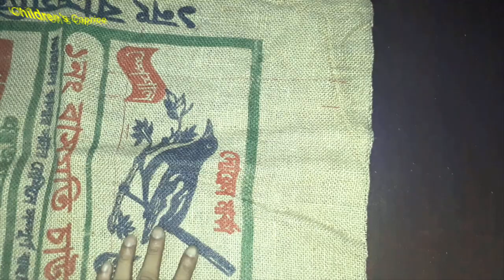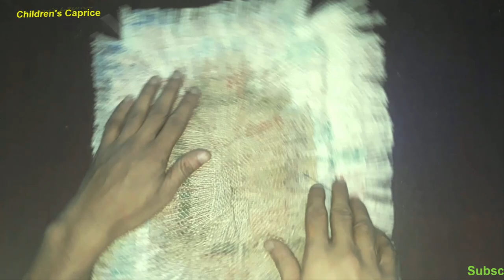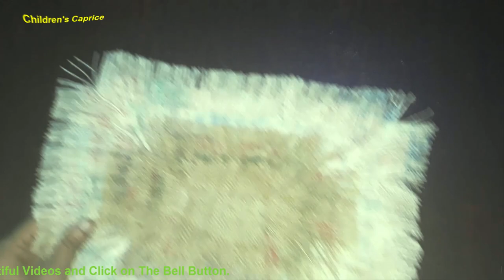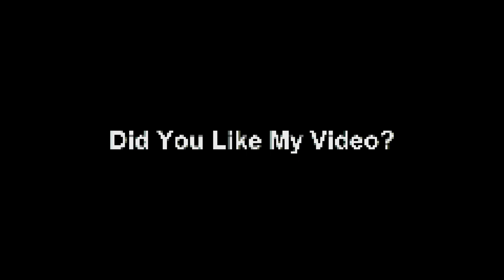How To Make Doormat With Jute Bag | Easy & Fast Floor Mat | New Design Doormat | DIY Craft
It is New look and new design make. Everybody  very easy and quick make. This tutorial showing that how to wast jut bag door mat, floor mat, rug, table mat, carpet  etc make.
So, I thing this video like.
Thanks!

How To Make Door Mat With OLD CLOTH || Rug, Carpet, Table Mat, Door Mat, Floor Mat Using Old Cloth